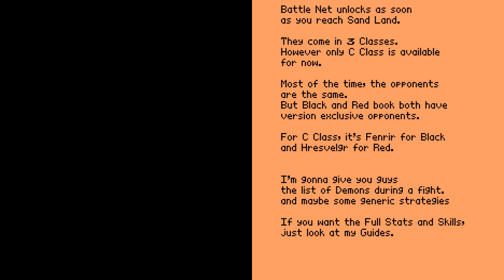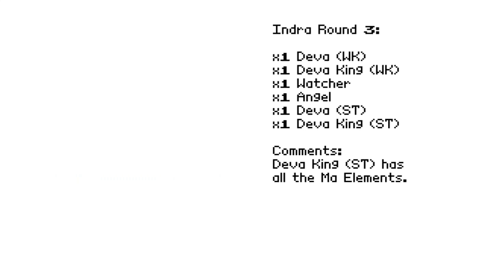SMT Devil Children Black / Red Book: BattleNet C Class Opponents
BattleNet time!